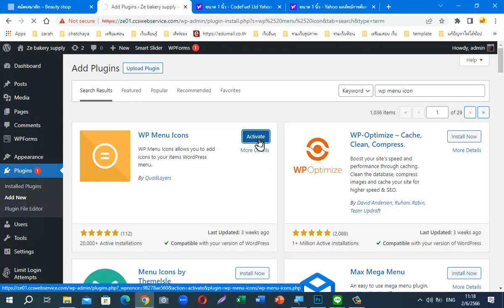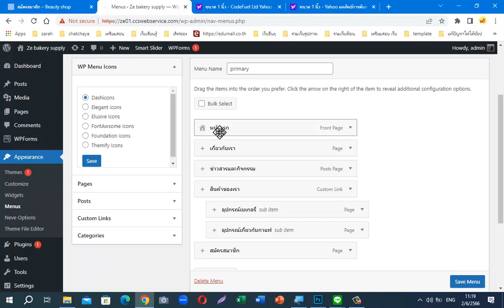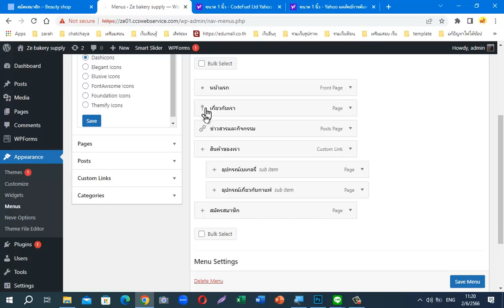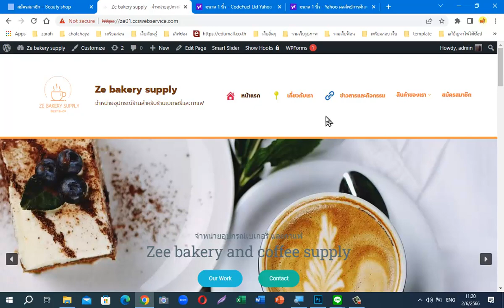การสร้างเมนูไอคอน ในเว็บ Wordpress ด้วย ปลั๊กอิน wp menu icon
การสร้างเมนูไอคอน เก๋ๆในเว็บ Wordpress ด้วย ปลั๊กอิน wp menu icon